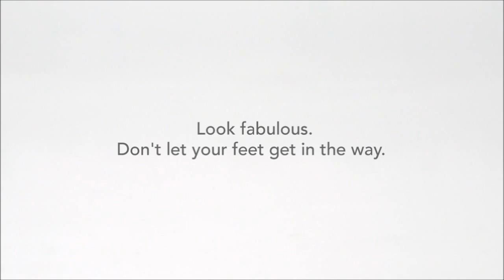Sacramento Shoes Good Feet Arch Supports Orthotics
What about your knees, hips, and back? Before taking another step, treat yourself to the best arch supports, foot orthotics, and shoe inserts/insoles you can buy.

* Reduce or eliminate pain from:
** Shin Splints

Why the "Good Feet" Semi-Custom Orthotics, Arch Supports, Shoe Inserts & Insoles orthotic/arch support/insert/insole is the best pre-fabricated arch support you can buy?

1. Deep heel cup to control the heel - providing better stability and body alignment
2. Unique materials and designs provide support, but are also comfortable.
3. 25 Styles & 350 sizes: all lengths; widths (narrow/medium/wide);
4. Bottom of the arch supports are designed to increase stability and include several patented features to stop slippage
5. Leather top covers are available. They make excellent dress orthotics.
6. Great value arch support / orthotic / insert / insole with personalized fittings and test walks
7. Stand straighter, longer, walk farther, and MAXIMIZE YOUR ATHLETIC ABILITIES & PERFORMANCE.
8. Several Good Feet arch support products carry lifetime warranties!

Only the BEST orthotics, inserts, insoles, and arch supports
* Arch Supports for decreasing foot pain& putting you back on your feet again.
* Semi-Custom Foot Orthotics -- inserts for your shoes and feet.
* Shoe Insoles for your foot/feet
* Shoe Inserts for your foot/feet

SACRAMENTO STOP YOUR PLANTAR FASCIITIS & FIND FOOT COMFORT TODAY!